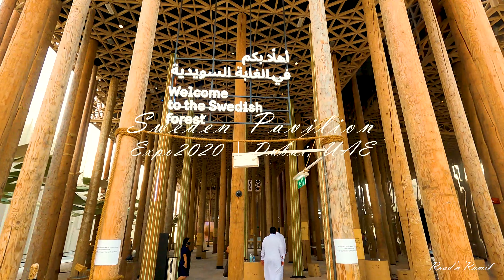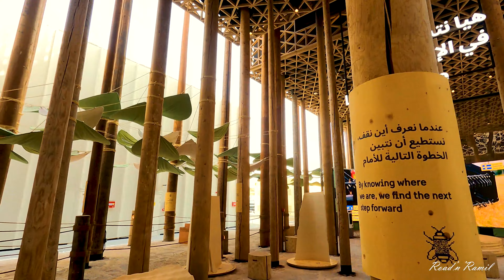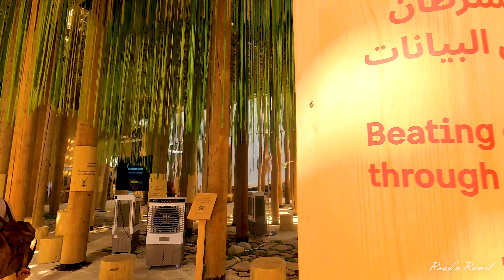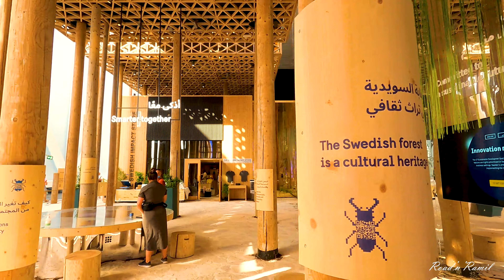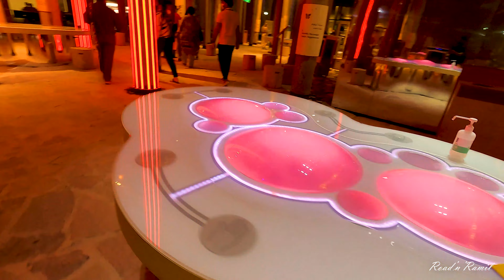Expo2020 Dubai | Sweden Pavilion | Virtual Tour | 4K | Dubai UAE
In this video:
4K Virtual tour of the Sweden Pavilion at Expo 2020 Dubai
ARCHITECT : Ripellino, Gardère & Pardo
LOCATION : Sustainability District

Sweden’s vast forests are places of magic, beauty and solitude. The Sweden Pavilion offers visitors an enchanting blend of cultures, combining a Nordic woodland-inspired experience with Middle Eastern architectural flair for a tour of the bio-circular economies and sustainable initiatives of tomorrow. The pavilion’s tree-filled design leads visitors through a variety of “clearings”, where interactive multimedia exhibits present an array of themed topics. Explore next-generation travel systems, immerse yourself in futuristic cities and relax to the authentic sounds of Sweden’s rich woodlands.
Expo 2020 (Arabic: إكسبو 2020‎) is a World Expo currently hosted by Dubai in the United Arab Emirates, originally scheduled for 20 October 2020 – 10 April 2021.
However, due to the COVID-19 pandemic in the United Arab Emirates, the new dates are 1 October 2021 – 31 March 2022. Despite being postponed, organizers kept the name Expo 2020 for marketing and branding purposes.
It is the first time that a World Exposition has been postponed to a later date rather than cancelled. The Bureau International des Expositions (BIE) general assembly in Paris named Dubai as the host on 27 November 2013.

The main site of Expo 2020 Dubai is a 438-hectare area (1083 acres) located between the cities of Dubai and Abu Dhabi, near Dubai's southern border with Abu Dhabi.
The master plan, designed by the American firm HOK is organized around a central plaza, entitled Al Wasl, enclosed by three large Thematic districts.

Each one is dedicated to one of the sub-themes of Expo 2020 – Opportunity, Mobility and Sustainability.
Dubai has also been emphasizing on investments in various sectors such as economic growth, real estate, environmental avenues and public affairs.
In recent times, Dubai has made major investments in real estate and has introduced the world's largest solar power project, planned to begin by the start of Expo 2020.
The city of Dubai is also keen on giving equal prominence to public relationships. The initiative, titled the Dubai Happiness Agenda, has 16 programmes under four themes that sum up 82 projects to be set in the city with an aim to make the city the happiest by 2020.

The Expo 2020 was officially opened on 30 September 2021. The ceremony featured performances by Italian tenor Andrea Bocelli, British singer Ellie Goulding and Chinese pianist Lang Lang.
The opening declaration was made by the Emir of Dubai Sheikh Mohammed bin Rashid Al Maktoum.

شكرا لمشاهدتك. يرجى الاشتراك ، مثل هذا الفيديو وترك تعليق أدناه.

பார்த்ததற்கு நன்றி. தயவுசெய்து குழுசேரவும், இந்த வீடியோவை லைக் செய்யவும் மற்றும் கீழே ஒரு கருத்தை இடுங்கள்.